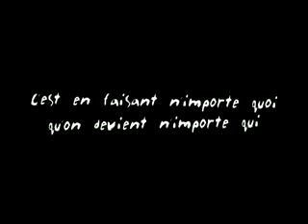MaRiO kArT REAL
Mario KART EN La VIDA REAL